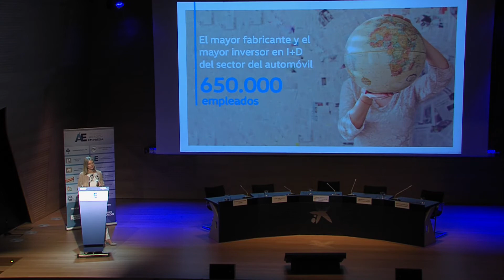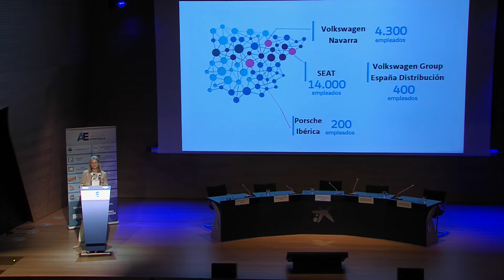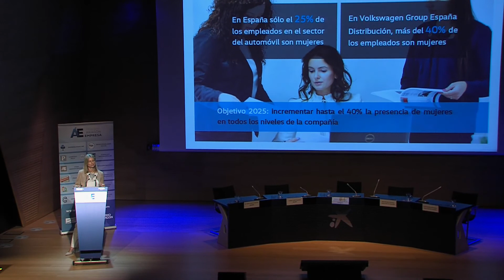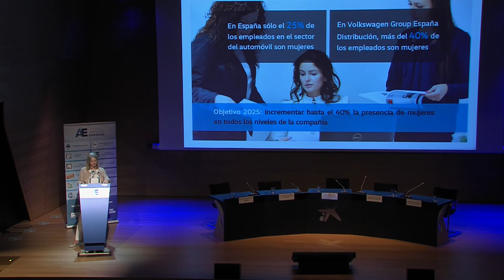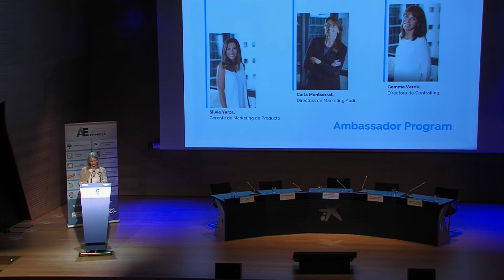Foro RSA2018 Laura Ros de Volkswagen España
Foro RSA 2018: Conferencia de honor: Mujer y Alta Dirección, por Laura Ros Verhoeven, Directora General de Volkswagen España